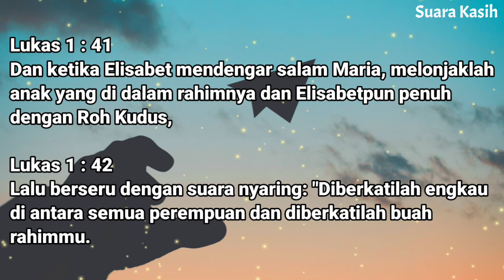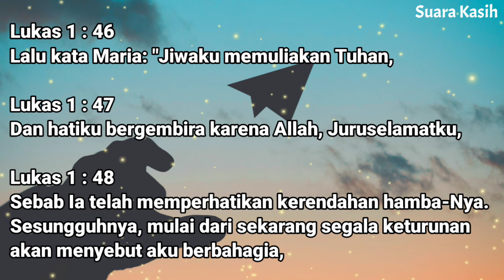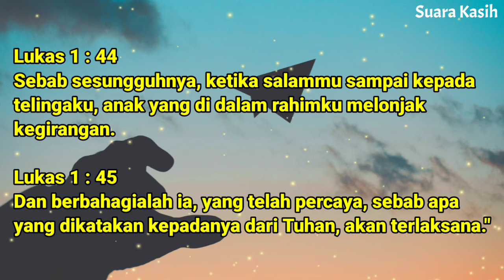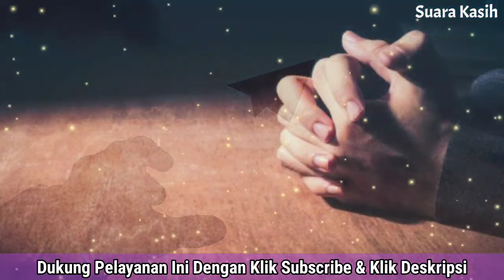Renungan Malam Kristen - Doa Malam - Suara Injil - Pohon Kehidupan Terbaru - Renungan Malam Terbaru